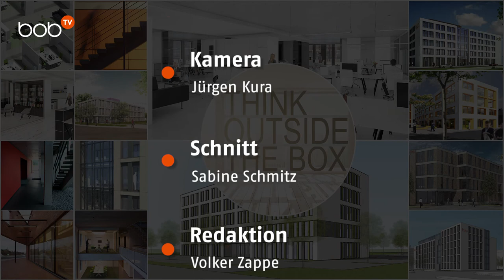Das sagen Kunden und Partner über BOB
In diesem Film kommen Kunden und Systempartner des Bürogebäude-Systems Balanced Office Building BOB zu Wort. BOB TV hat gefragt, wo für sie der größte Nutzen liegt und was sie am Seriensystem BOB besonders überzeugt.